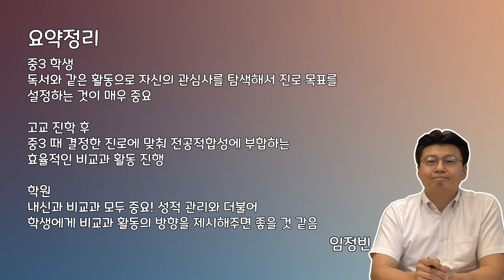고등학교 입학 후 비교과 활동 노하우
지난 2024학년도 입시 편
영상을 보시고 질문을 많이 주셔서
질문 내용을 종합해서 돌아온
에듀썰전 예비 고1의 입시전략편!

입시에서 가장 중요한 시기는 중3이다?
중3이 고등학교를 가기 전에 준비하면 좋은 것과
고등학교에 들어가서 비교과 활동을 하는 방법에
대해서 이야기를 나눠봤습니다

00:00 공부하세요
00:17 고등학교에서 비교과 활동을 잘하려면?
01:46 진로 교육의 든든한 파트너
02:12 우선 어떤 계열로 갈 것인지 정하자
03:28 비교과 활동 노하우
05:06 대학이 원하는 인재는?
05:58 효율적으로 비교과 활동을 하려면?
06:59 왜 중3 때 공부를 많이 해야 하는가
08:23 고등학교에서 내신이 잘 안나오면
09:06 수시형vs정시형 갈리는 시기는?
09:22 논술은 언제 시작?
10:50 좋은 대학을 가려면
11:21 이번 주제를 마치며
11:57 결론

학원장 No.1 커뮤니티 학관노의 공식 유튜브 채널
학관노TV